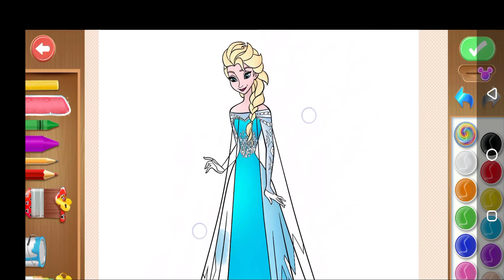Frozen cartoon coloring Elsa disney princess coloring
frozen cartoon coloring elsa coloring disney princess coloring for kids with kids rhymes in english . learning for kids easy and simple.